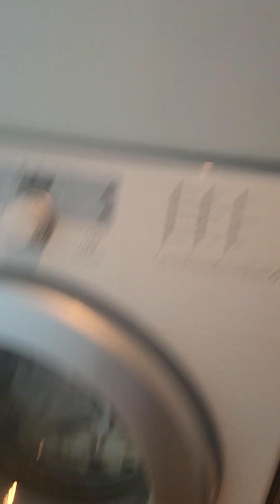Just Finished Petsitting/Housesitting In San Diego! What's My Check Out Process? An Exit Video!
I Just Finished Petsitting/Housesitting In San Diego! Here's My Check Out Process For The Pet Owner. An Exit Video.
Just sharing what I do when I leave a pet sit. I create an exit video to give the pet owner a summary of what's been done. And I also let them know I plan to reach out to them within 48 hours to discuss the overall experience before we share our review on the platform.

What is your checkout process when pet sitting or house sitting?

I have been working remotely as an Accounting Manager for a software company since 2018, and I truly appreciate the opportunity of working from home.  After doing some research on my goal of becoming a digital nomad domestically and internationally, I came across my tribe of mature single black women who travel solo worldwide and gain support via groups like @Exodus Summit. Now I want to talk about ALL of my experiences.

From the epiphany of realizing I can do my job from anywhere, to planning my 2023 exploratory/scouting trip in various countries in the EU and Mexico, discovering how to enjoy travel via petsitting by caring for other traveler’s home and pets, to realizing my dream of actually moving to the Unknown by opening my mind to new possibilities. . .  let’s talk about it!!

Moonlight Experimental – Instagram moonlightexperimental
Madison SmashBurger – Instagram madison.smash

exodussummit blackgirlmagic expatinspain solotraveler LocatingCozy trustedhousesitters partyofone solotraveler From the epiphany of realizing I don’t have to pay $2K a month in rent anymore, to discovering how to enjoy travel by caring for other traveler’s home and pets, to planning my exploratory/scouting trip in various parts of the US, the EU and Mexico, to realizing my dream of actually relocating to Spain. . . let’s talk about it!!

I have been working remote since 2018, and I truly appreciate the opportunity of working from home.  After doing some research on how to take my job on the road, domestically and internationally, I came across my tribe of mature single black women who travel solo worldwide and gain support via groups like @Exodus Summit.

It started by opening myself to new possibilities.  And now I’m sharing my experiences, so enjoy the Live Stream, Replay, or Pre-Recorded vlogs!